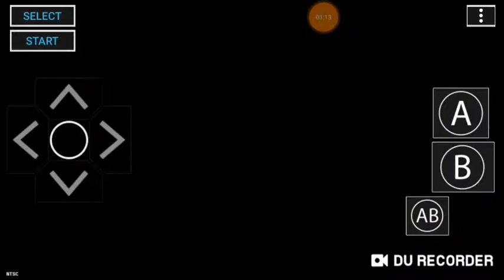Kirby adventure W2 L3 Part 2 of 2